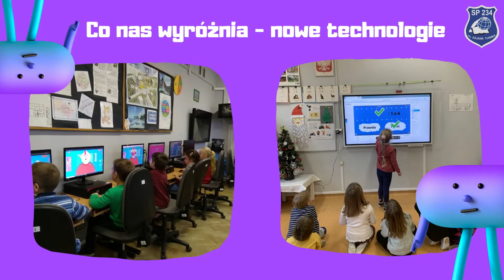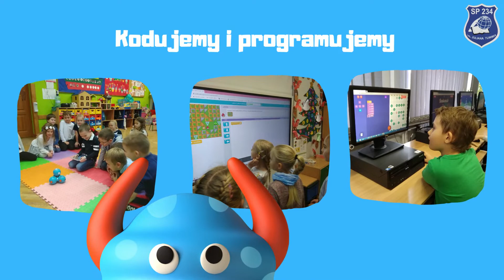SP234 oddziały przedszkolne 2024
Zapraszamy Wszystkie Superdzieciaki do naszych oddziałów przedszkolnych.